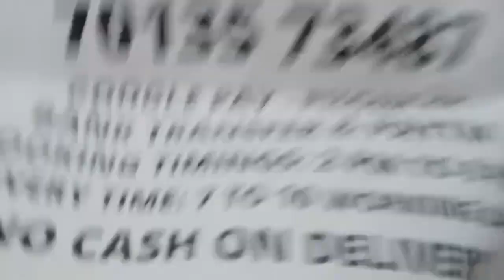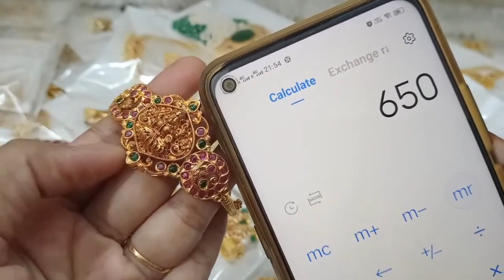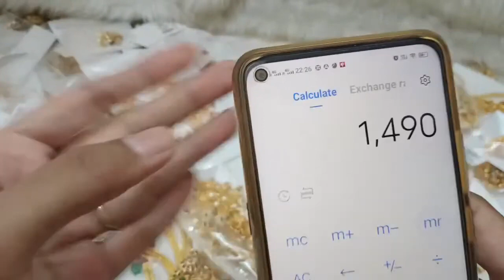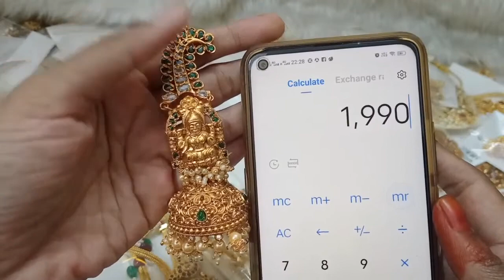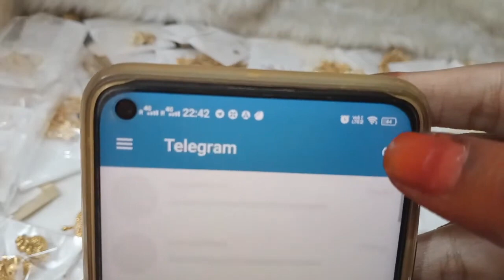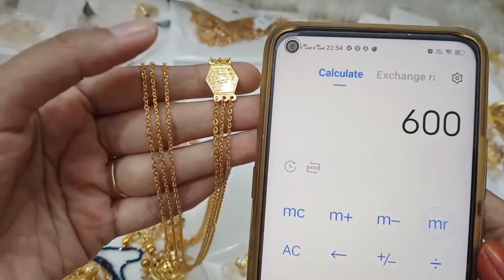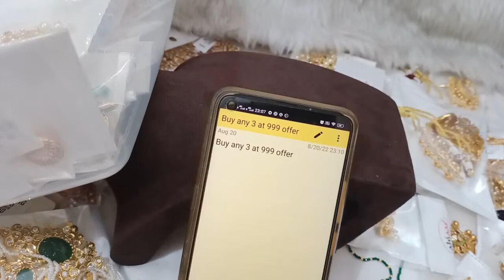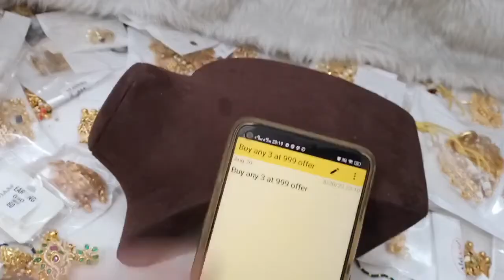🥳😍 Biggest Offers 😍🥳 1 Gram Gold Earrings Necklace Chain🥳thanushacollections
2.please check or ask for the  availability
3.No Negotiations ,Prices are  fixed
4.dispatch will be in one or 2 days
5.we will send the tracking number
6.you will receive in product 5 to 7 working days

(Ignore Tags)

1 gram gold|
1 gram gold price|
1 gram gold rate today|
price of 1 gram gold|
1 gram gold rate in india today|
1 gram gold price today|
1 gram gold jewelry|
1 gram gold today price|
1 gram gold cost|
1 gram gold jewellery tanishq|
1 gram gold earrings|
price for 1 gm gold|
1 gram gold mangalsutra|
1 gram gold jewellery online shopping cash on delivery|
1 gram gold chain|
1 gram gold ring price for girl|
1 gram gold coin price|
1 gram gold necklace|
1 gram gold bangles|
1 gram gold jewellery online|
1 gram gold maang tikka price|
1 gram gold coins|
1 gram gold jewellery wholesale|
price of 1 gram gold coin|
1 gram gold earrings designs with price|
1 gram gold temple jewellery online shopping|
1 gram gold necklace designs with price|
1 gram gold mangalsutra tanishq|
1 gram gold long mangalsutra designs with price|
1 gram gold mangalsutra in png with price|